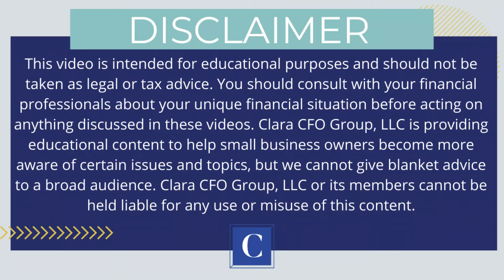PPP Loan Forgiveness Documentation for the 3508 - Documenting your Loan FORGIVENESS (3 of 3)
Now that banks are accepting applications for PPP forgiveness, you may want to know: What do the banks need to see? What documents do I need to prepare? What will they ask for?

Do you have a loan over $50k? Don't think you qualify for the EZ form? What do you need to provide if you can't qualify for the other two forms? Well, here's what you need to know if you need to file the full 3508 forgiveness application.

All those questions are answered in this video! Payroll and non-payroll costs are documented differently, but this will get you perfectly prepared to apply for forgiveness.

Hannah also includes her tips for her days working as an auditor on how to make sure your documentation passes the scrutiny of the banks and SBA.

💲 Need an accounting system? We use Quickbooks Online with clients and recommend it as the best accounting system for small businesses. Sign up to get a discounted subscription for 12 months!

🙋‍♀‍Got Employees? Need a payroll company that knows what small businesses need? We recommend Gusto as the best small business payroll provider. Sign up for $100 gift card after you run your first payroll

💸Pay vendors any way they want and get paid faster! Accept credit cards without paying merchant fees! Melio is a fantastic payments solution for every small business!

If you want to explore Clara CFO Group, find us

If you want to schedule a time to talk with Hannah (the one in the video) about your business, do that